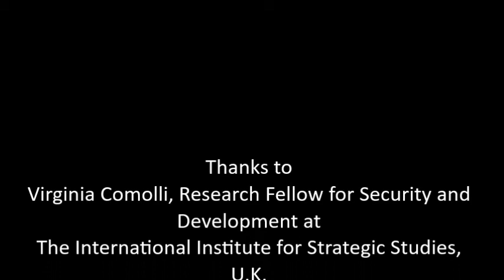A Three-Question Interview with Virginia Comolli